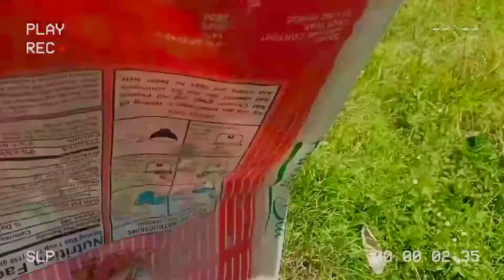My daily routine|savemotherearth|Philo.